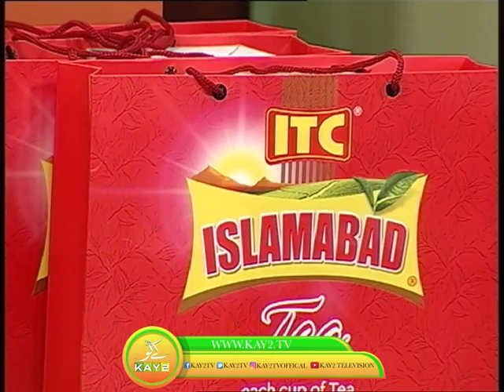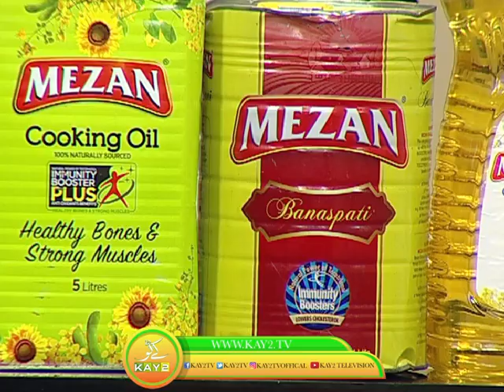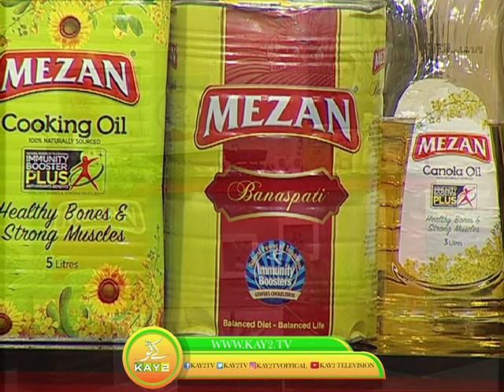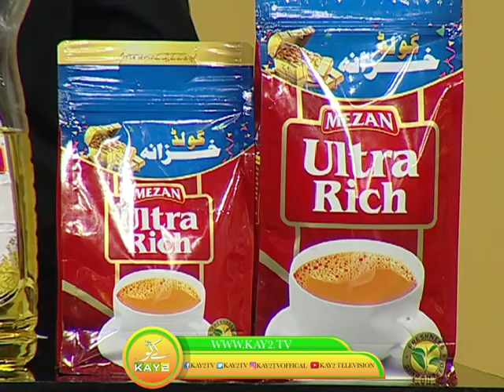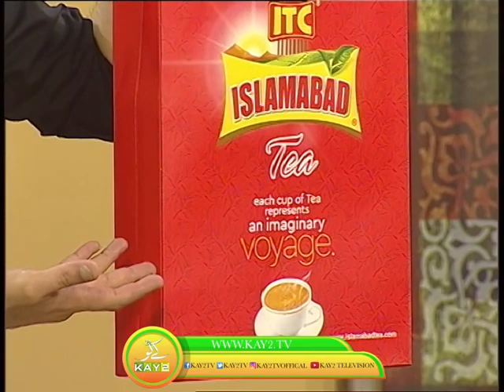Ramzan Shadman | EP # 05 | Ramzan Special | Kay2 TV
Kay2 TV Presents Ramzan Special Transmission "Ramzan Shadman"

Host: Arif Qazi
Cooking Segment : Ahmad Sher
Naat Khawan: Sidra Zahoor

1)This video has no negative impact on the original works (It would actually be positive for them)
2)This video is also for teaching purposes.